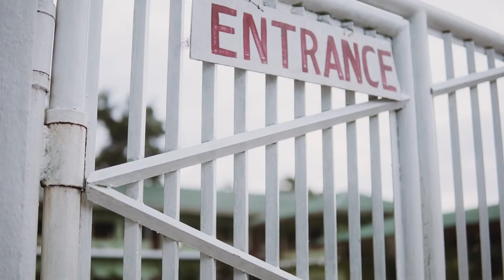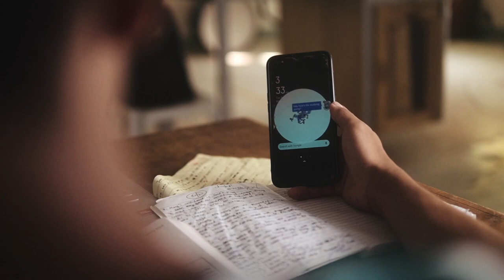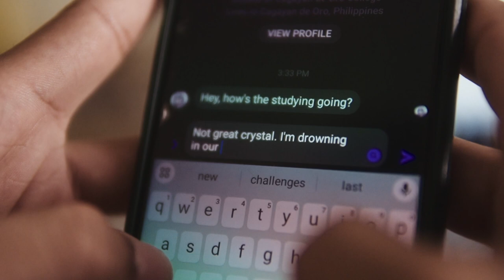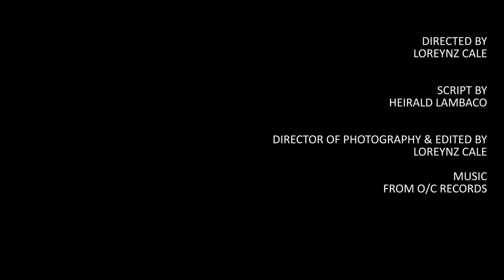Academic Concern Short Film